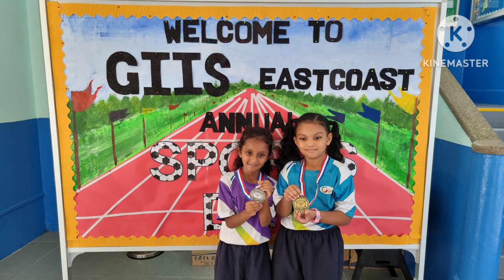GIIS EC Sports day 2023!Sumedha wins Silver medal, given by Aleksandar Đurić, Obstacle Relay Race!